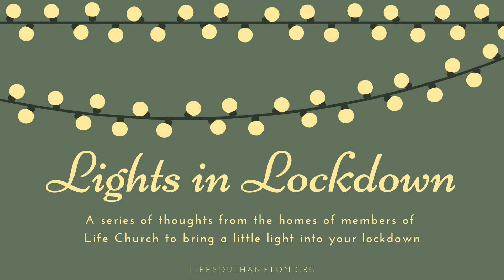Lights in Lockdown - Ruben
A series of thoughts from the homes of members of Life Church to bring a little light into your lockdown.